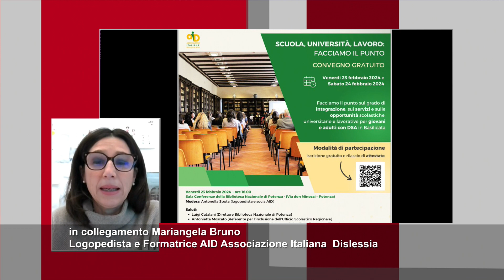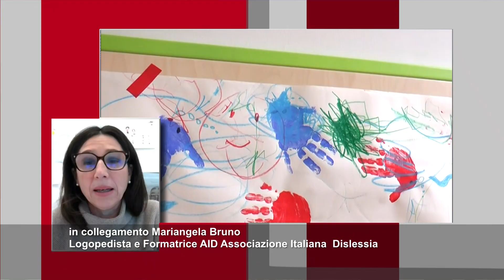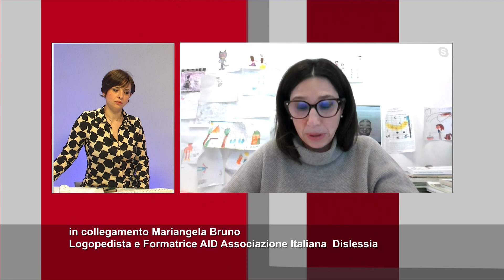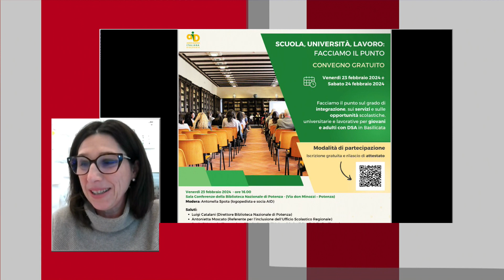Dislessia: due giorni di approfondimento in Basilicata